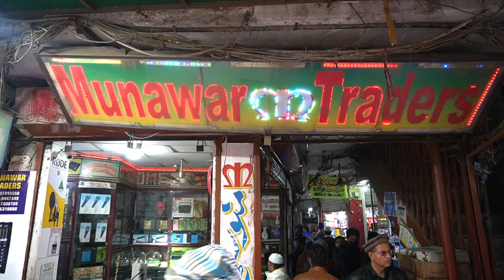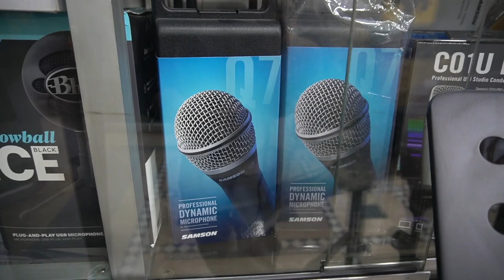Professional Home Studio Equipment Wholesale Market | Microphones & Speakers Wholesale Market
Professional studio Equipment wholesale rates such as Microphones Speakers PA system Dj sound system Audio Interface studio monitors and much more.